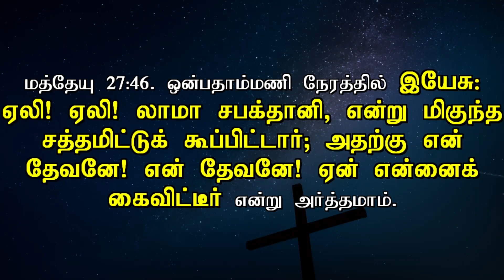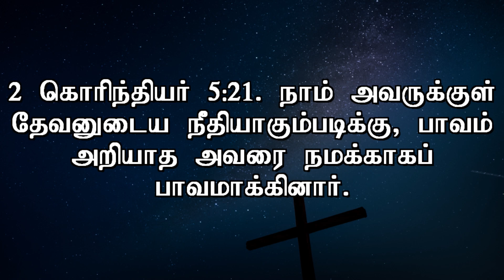பிதாவாகிய தேவன் இயேசுவை கைவிட்டார்..?